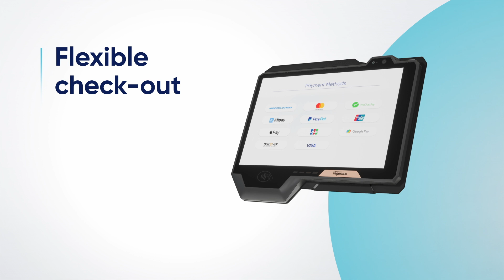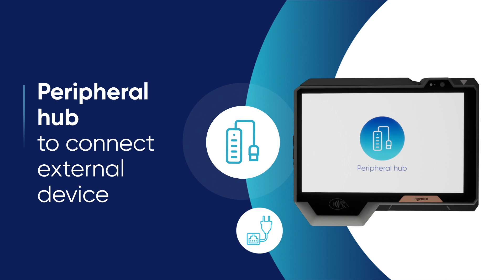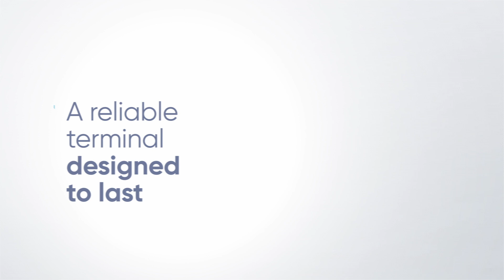AXIUM RX9000, The next generation Android POS with a tablet like touch screen!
The AXIUM RX9000 is designed for advanced checkout services answering multi use cases and allows intensive use with full security in mind.